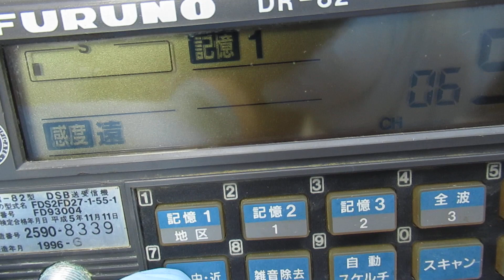FURUNO DR 82 上側